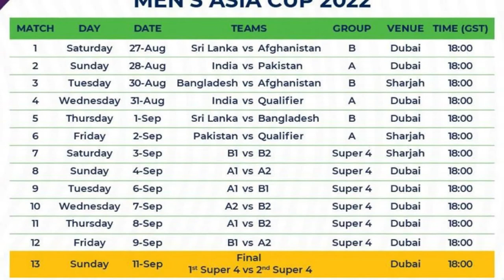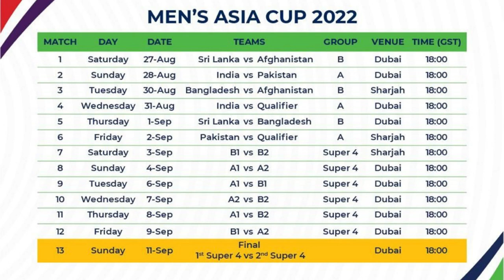Asia Cup 2022 | Team India Squad announced as Virat Kohli and KL Rahul returns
The Board of Control for Cricket in India (BCCI) announced India’s Squad for Asia Cup 2022 on Monday. Rohit Sharma will be leading team India in the mega event which is all set to commence in the United Arab Emirates (UAE) on August 27 this year. The final of Asia Cup 2022 will be played in Dubai on September 11.

India’s campaign in this year’s tournament will kick off with a heavyweight clash against arch-rivals Pakistan on August 28. The Men in Blue would like to avenge the defeat in the ICC T20 World Cup 2021 and stamp their authority in regards to the preparation of the ICC T20 World Cup 2022 which will be played later this year in Australia.

India Squad For Asia Cup 2022 Announced By The BCCI
The BCCI, on Monday, announced India’s squad for this year’s Asia Cup. Jasprit Bumrah has been ruled out of the squad due to a back injury. KL Rahul will be the vice-captain of the Indian cricket team in the Asia Cup 2022. Rishabh Pant and Dinesh Karthik are the two wicketkeepers on the side.

India’s Squad for Asia Cup 2022: Rohit Sharma (C), KL Rahul (VC), Virat Kohli, Suryakumar Yadav, Rishabh Pant(Wk), Deepak Hooda, Dinesh Karthik (Wk), Hardik Pandya, Ravindra Jadeja, Ravichandran Ashwin, Yuzvendra Chahal, Ravi Bishnoi, Bhuvneshwar Kumar, Arshdeep Singh, Avesh Khan.

Backup: Shreyas Iyer, Deepak Chahar, Axar Patel.